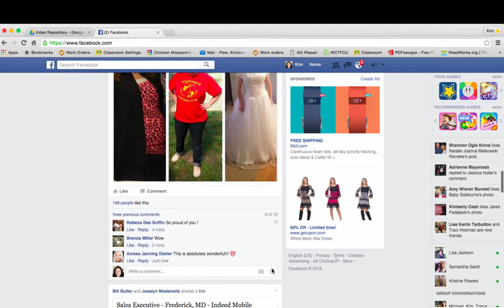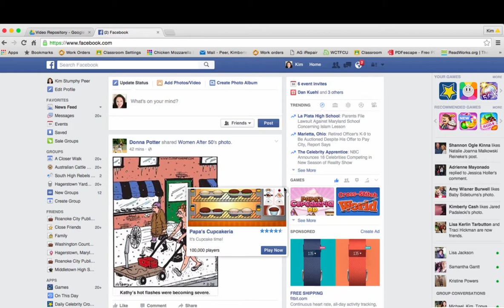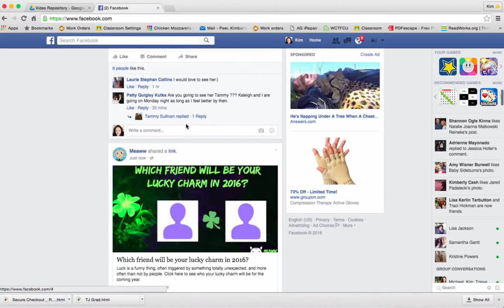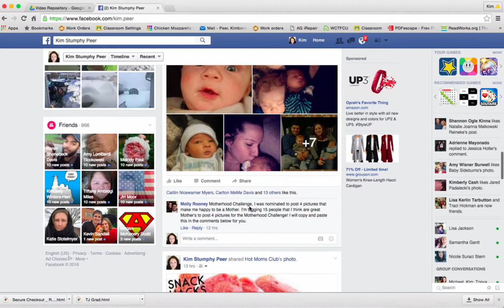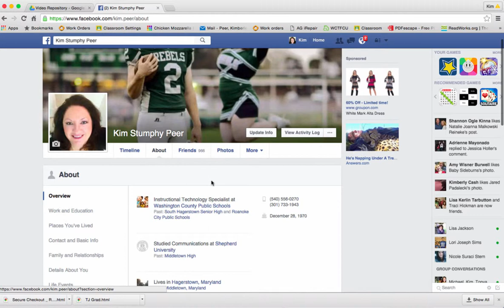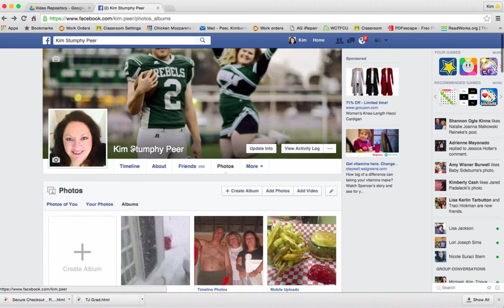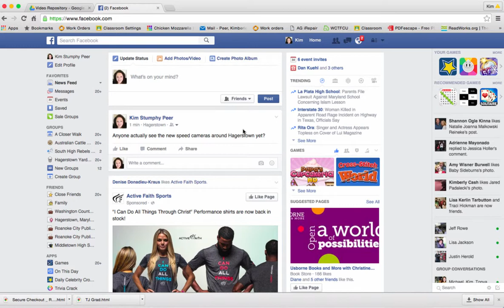Facebook I - Intro